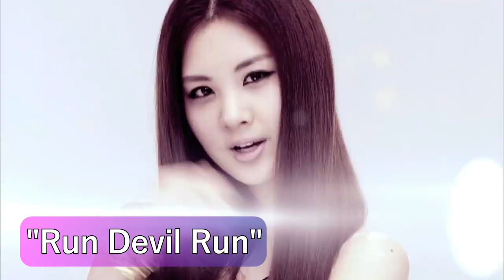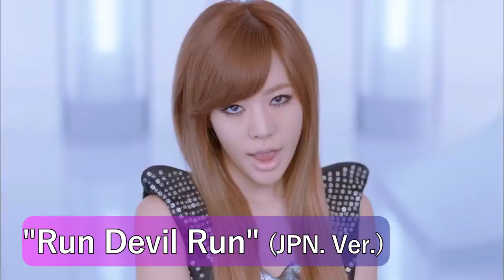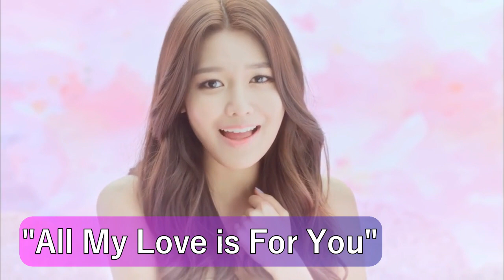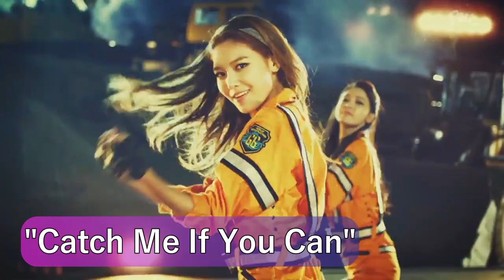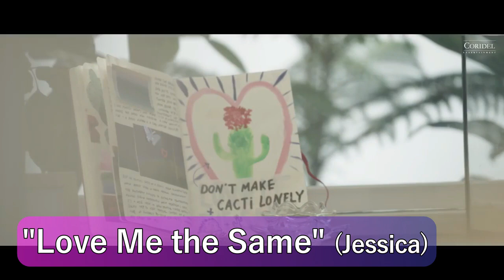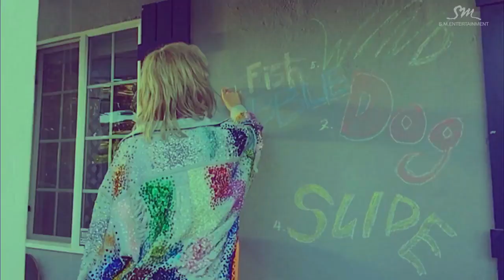Evolution of Girls' Generation (SNSD) (2007-2017)